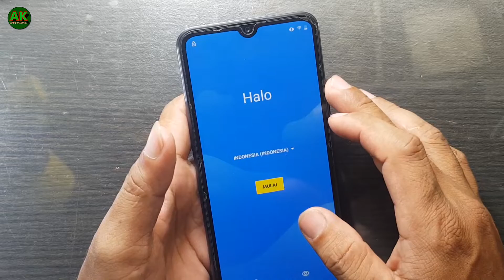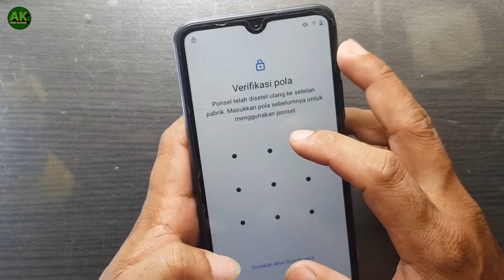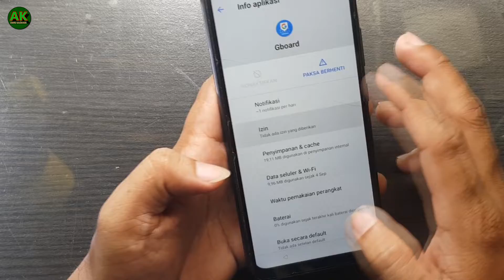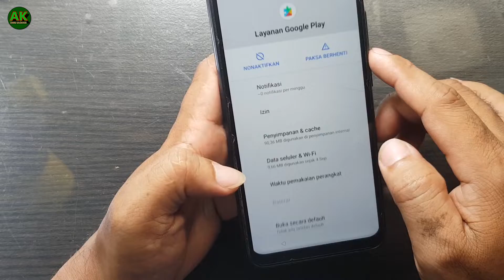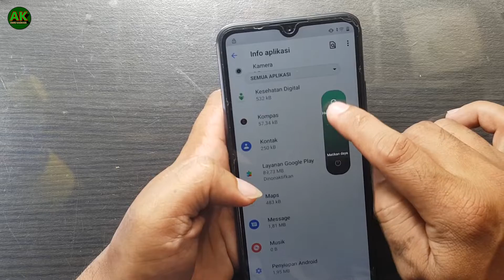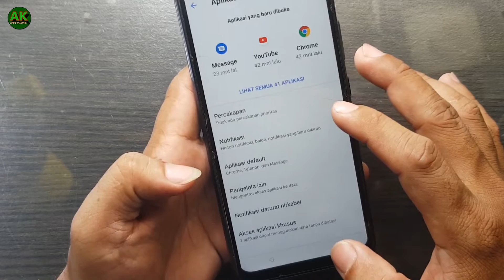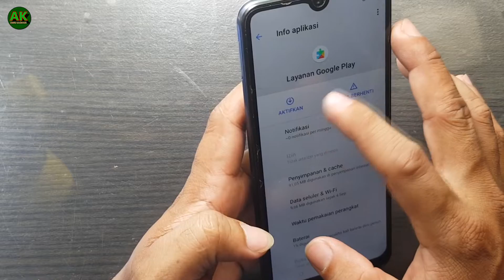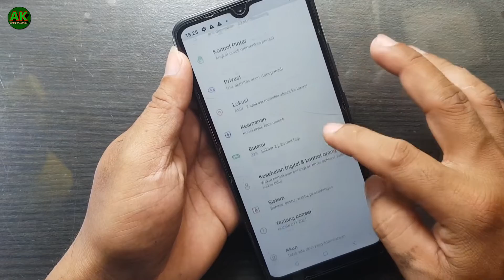Cara Baru 2022-23 !! Reset HP Realme C11 (RMX3231) Lupa akun google tested tanpa PC 100%